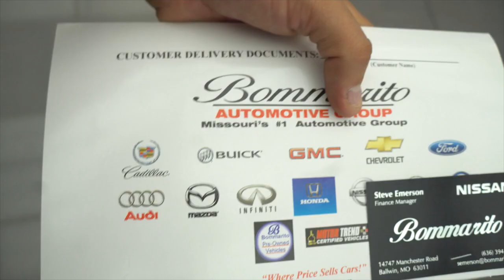I Bought a New Whip! L3EP18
Needed some wheels so I went and picked up a new car from my favorite car salesmen Daniel! and drove it home! Check out the Vlog and see for your self!

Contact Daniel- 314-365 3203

01:00 SELL ME A BRAND NEW TO ME VAN DANIEL!
02:00 LOGGING OFF TO TEST DRIVE
03:00 COME IN WITH 2K AND YOULL GET A CAR
04:00 DRIVING HOME
05:00 MONEY BAGS

Watch L3 On Other Video Sites!

Our Channel